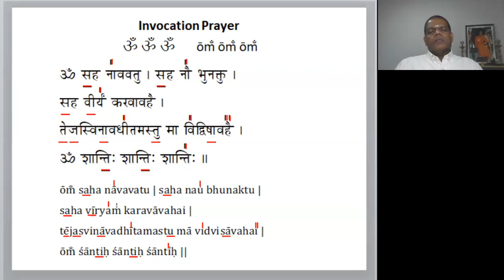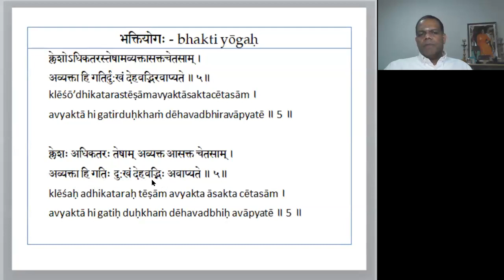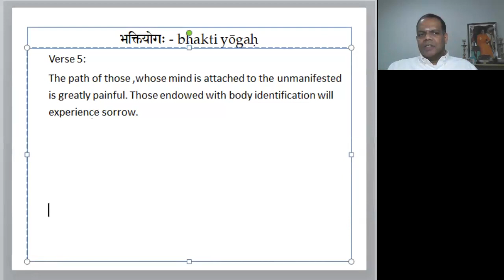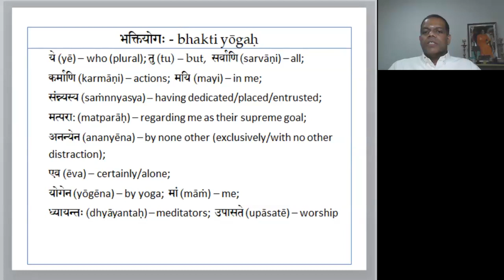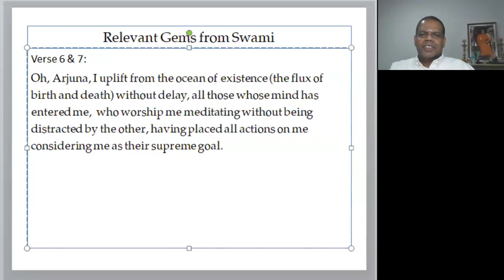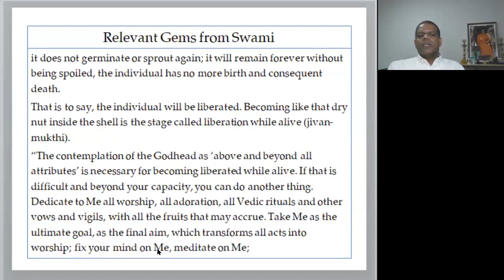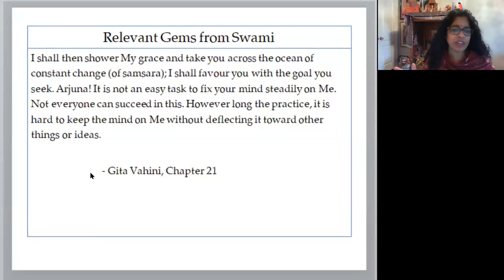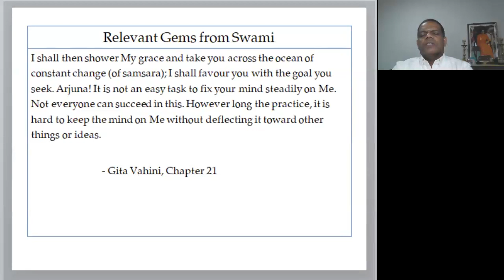Study of Bhakti Yoga Chapter 12 of Bhgavad Gita with Sri Sathya Sai Baba's Teachings 03